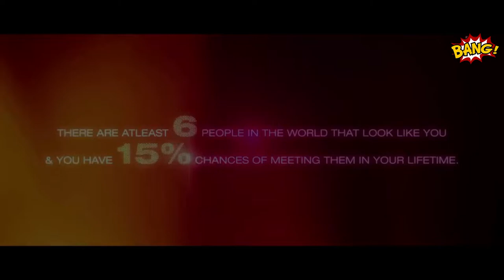04 Dec 2021 - Desi Magic Official Trailer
Desi Magic is an upcoming Bollywood romantic comedy film, directed by Mehul Atha and produced by Ameesha Patel and Kuunal Goomer under the banner of Ameesha Patel Productions. It features actors Ameesha Patel, Esha Gupta, Zayed Khan and Sahil Shroff in the lead roles.
Initial release: September 6, 2019 (India)
Director: Mehul Atha
Production company: Ameesha Patel Productions
Producers: Ameesha Patel, Kuunal Goomer
Screenplay: Sanjay Gadhvi, Ameet Mehta
Stars: Randhir Kapoor, Ameesha Patel
2h 45m